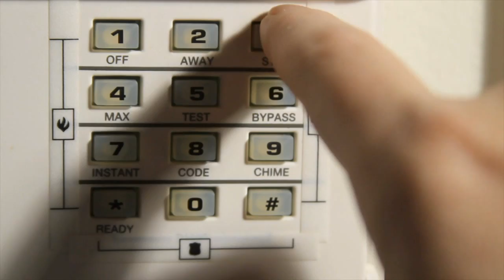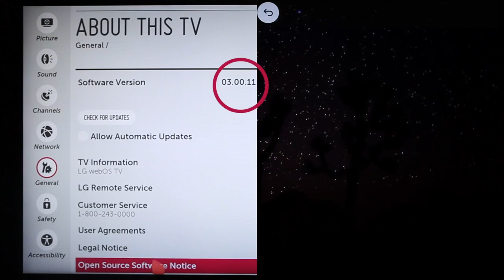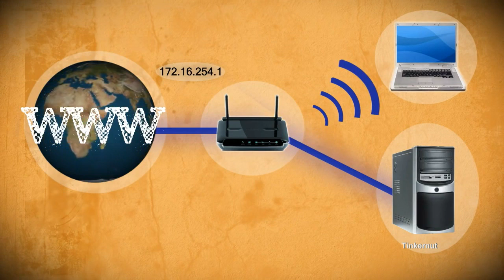How safe is smart home technology?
Every gadget in your life and home, including appliances, is going smart. While that makes gadgets more convenient to use, it also creates a danger. Kim talks about the security risk of smart gadgets and what you can do about it.